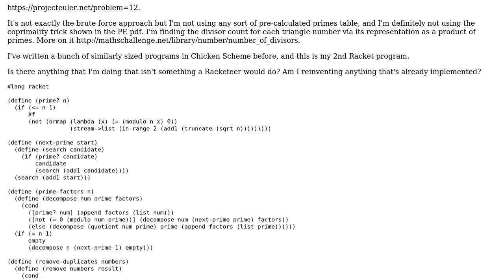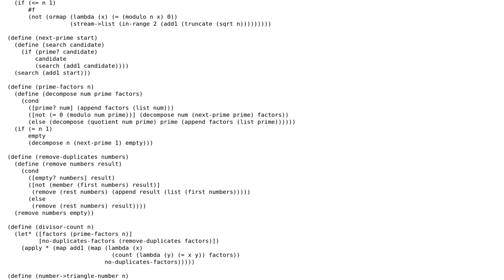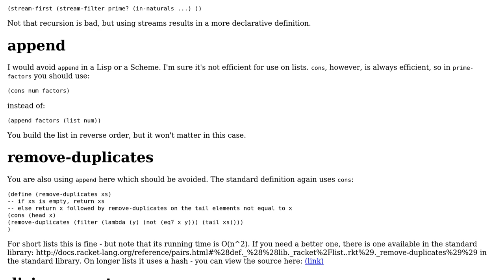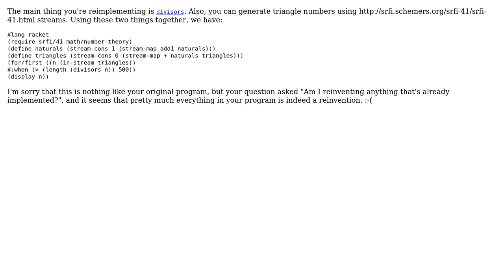Code Review: Project Euler #12 in Racket (2 Solutions!!)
Code Review: Project Euler #12 in Racket